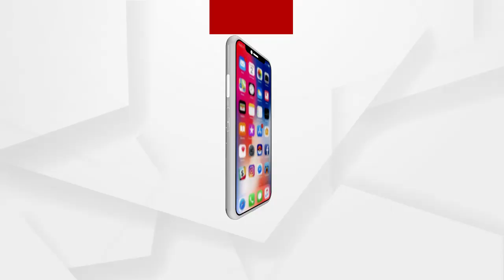କର୍କଟ ରୋଗୀଙ୍କ ପାଇଁ ଦାନ କଲେ କେଶ...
କର୍କଟ ରୋଗୀଙ୍କ ପାଇଁ ଦାନ କଲେ କେଶ... ଚର୍ଚ୍ଚାରେ କଲେଜ ଛାତ୍ରୀ.